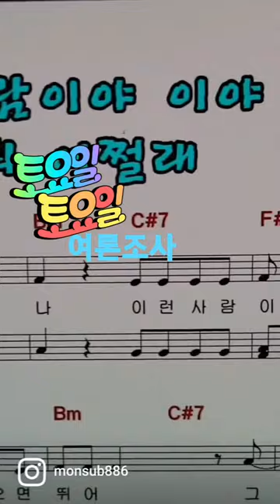shorts 우상호 난몰라❓️